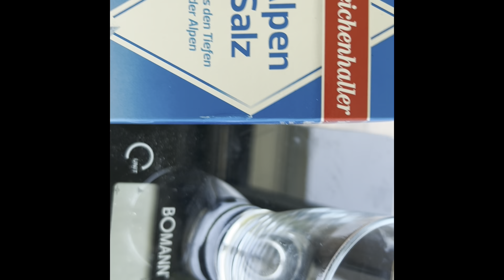Artemia dauerhaft halten - Aqua. to go Hack Nr. 31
Ich hab ja schon einige Videos zu dem Thema gemacht und jetzt war ein Reset notwendig weil die Artemiastation nach dem Winter nicht mehr ins laufen kam. Wie ich das gemacht habe seht ihr hier.